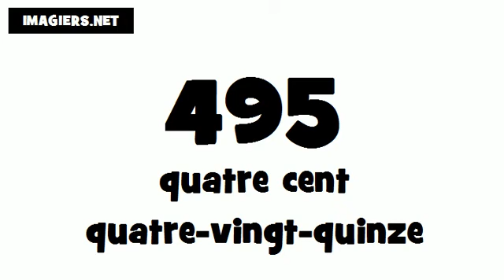Wie man Französisch ausspricht # 495